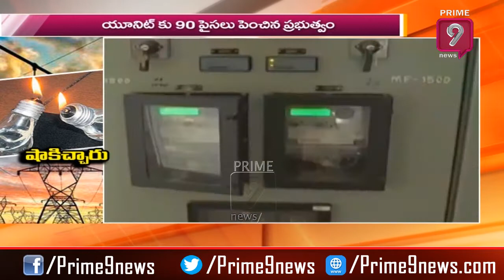CM YS Jagan Shock to Public Over Electricity Charges | Prime9 News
This video is about Andhra Pradesh govt to Hike Electricity Rates. In the latest hike, the officials have decided to increase the rate by 90 paise per unit for those consuming the power above 500 units while the tariffs charges for them is stipulated between Rs 9.05 and Rs 9.75.